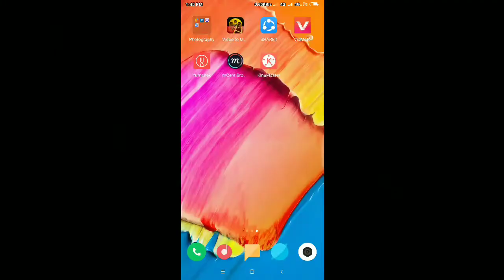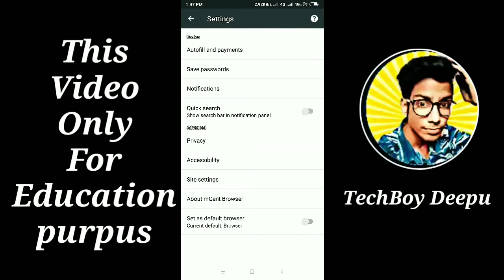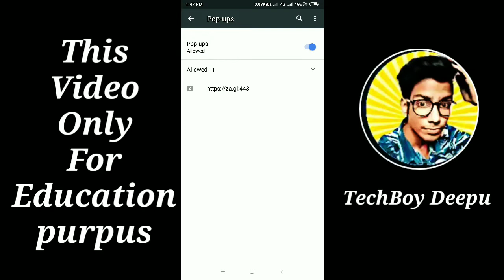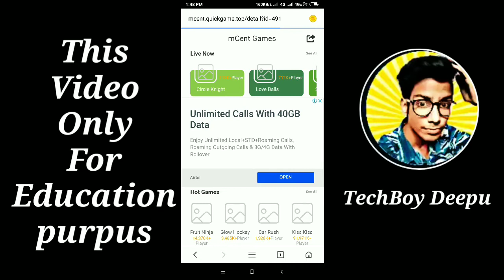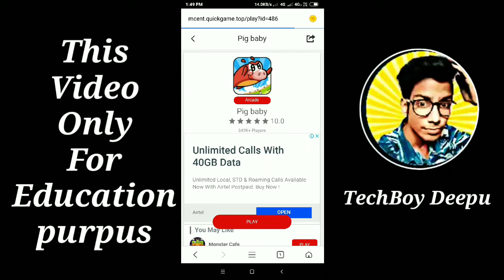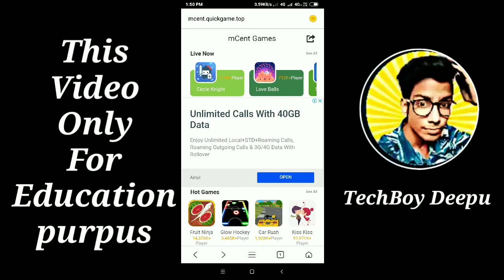MCent Trick 2019 ll NEW UPDATE 2019 ll 🔴Live Proof ll